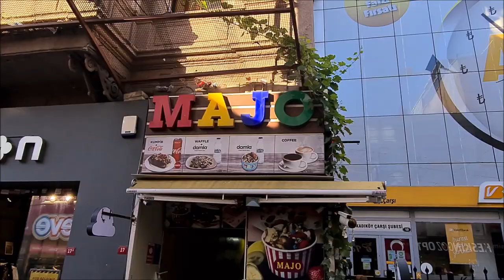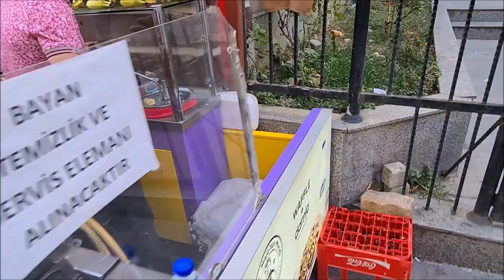ISTANBUL STREET FOOD, TAIYAKI WITH NUTELLA STRAWBERRY AND BANANA, WAFFLE WITH CHOCOLATE, PANCAKES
ISTANBUL STREET FOOD, TAIYAKI WITH NUTELLA STRAWBERRY AND BANANA, WAFFLE WITH CHOCOLATE, PANCAKES, Taiyaki is a Japanese fish-shaped cake, commonly sold as street food. It imitates the shape of tai (鯛 red seabream), which it is named after. The most common filling is red bean paste that is made from sweetened azuki beans. Other common fillings may be custard, chocolate, cheese, or sweet potato. Some shops even sell taiyaki with okonomiyaki, gyoza filling, or a sausage inside. Smaller, differently shaped versions called kingyoyaki (金魚焼き, lit. 'baked goldfish') are also available and often sold in bags of five, ten, or more.

Taiyaki are similar to imagawayaki, which are thick round cakes also filled with sweet azuki bean paste or custard.

Taiyaki is made using regular pancake or waffle batter. The batter is poured into a fish-shaped mold for each side. The filling is then put on one side and the mold is closed. It is then cooked on both sides until golden brown.

Taiyaki was first sold in Japan in 1909. It is essentially a reshaped form of imagawayaki, an already popular snack made by wrapping bean paste in flour skin.

Seijirō Kobe, founder of the store Naniwaya Sōhonten (浪花家総本店), was having trouble selling his imagawayaki, so he decided to bake the cakes into fish shapes resembling tai, or red seabream. Tai are considered a symbol of luck and fortune in Japan, and were an expensive fish only affordable by the higher classes or on special occasions. Masamori Kobe, the fourth owner of the store, stated that Seijirō wanted to give the ordinary people a taste of the expensive fish at low prices.

Since its creation, taiyaki has evolved into many variations, with different ingredients being used for filling and batter, as well as variations in shapes and sizes.

Taiyaki was introduced to Korea during the Japanese colonial period, where it is known as bungeo-ppang.

During the postwar period, taiyaki spread to other Asian countries, as well as to the United States.